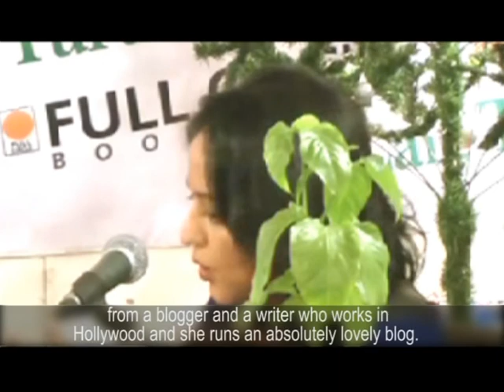A Writer's Life: The Writing Process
Where do ideas come from? How does a writer manage multiple strands in a thriller? Pen/Pencil/Computer - which is the preferred writing tool? A sneak peek into my writing process, at the Delhi launch of The Hunt for Kohinoor.

The Hunt has Begun, Buy your copy of TheHuntForKohinoor now!

About The Book:
'The Hunt for Kohinoor' is a spine-chilling ninety-six hour hunt through the world's most dangerous terrain, where history collides with gunfire, for the elusive Kohinoor.

About the Author:
Manreet Sodhi Someshwar is the author of Earning the Laundry Stripes, The Long Walk Home, the national bestseller The Taj Conspiracy, and the upcoming thriller, The Hunt for Kohinoor.

Video Credits:
Team OktoBuzz